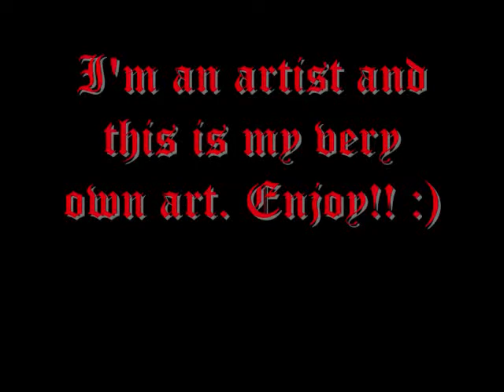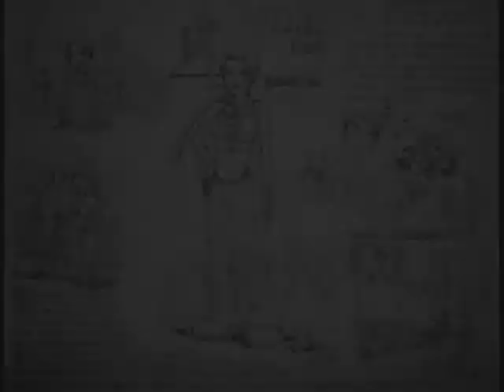Patrick Olsen Art Portfolio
In this video is all of my artwork that I created myself, so there was no fan art or anything. Just the ideas out from my mind My main art gallery as well as contact